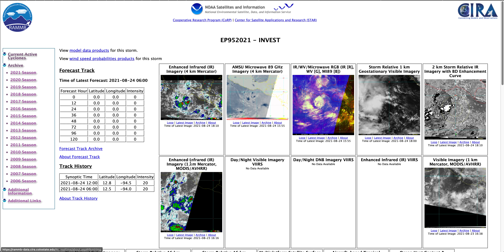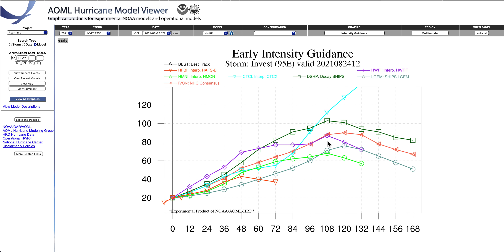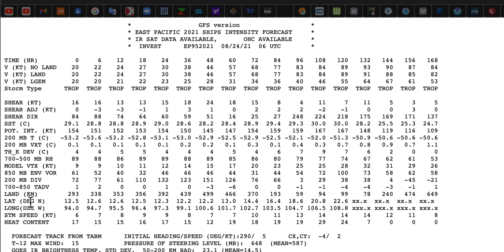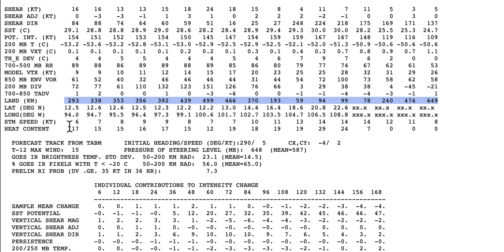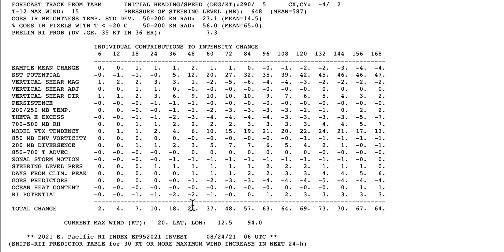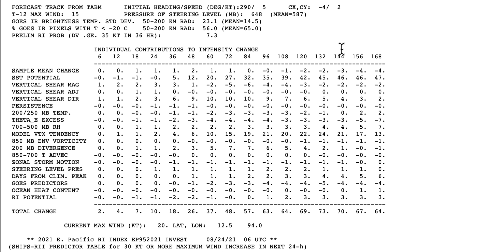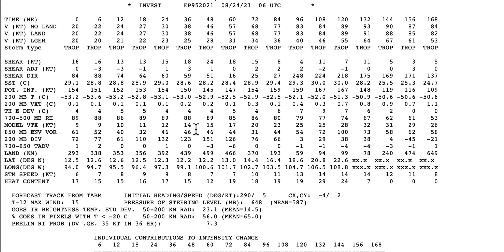¿HURACÁN NORA EN MÉXICO? Primer Pronóstico Detallado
El Invest 95E es una perturbación en el Océano Pacífico al sur de México que se puede convertir en la Tormenta Tropical Nora, y posteriormente en el Huracán Nora. Aunque ahora se está organizando y sus vientos son de 32 km/h se espera que durante las próximas 24 o 48 horas llegue a ser una Depresión Tropical.
Analizamos su trayectoria y posible intensidad según numerosos modelos meteorológicos.
También analizamos el pronóstico detallado que hace el modelo SHIPS de intensificación.
Toda apunta que el Invest 95E puede ser una Huracán de categoría 2 o 3.